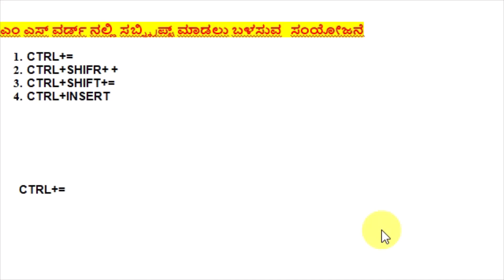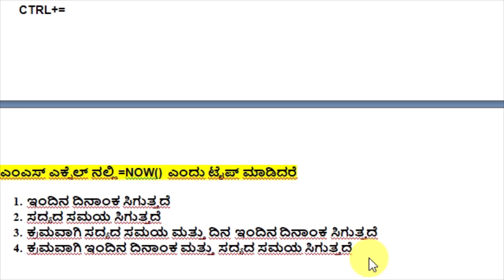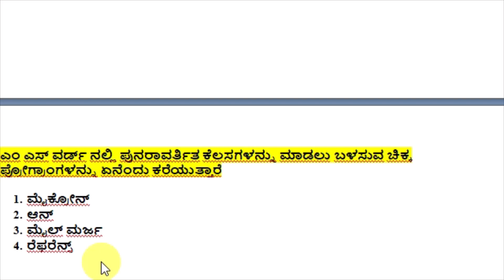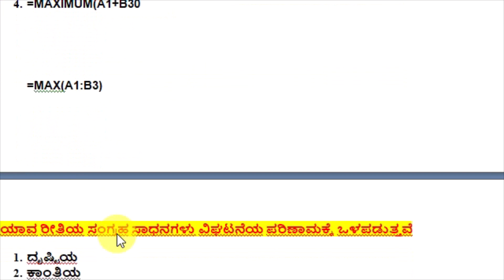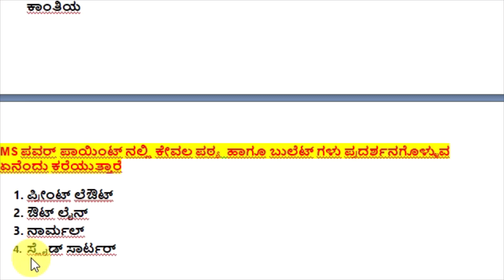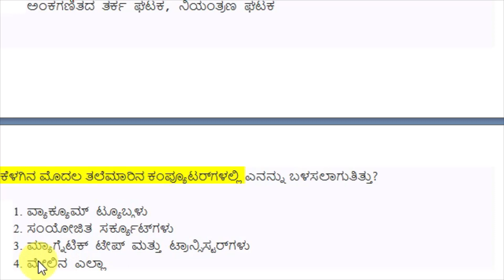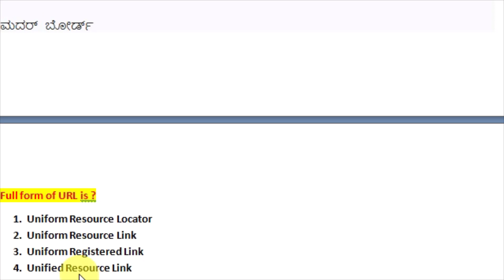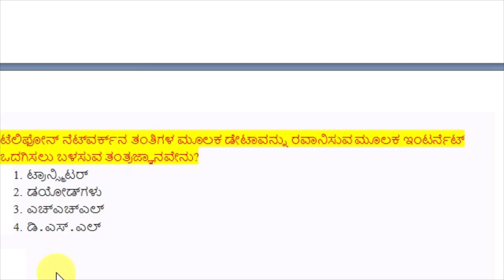COMPUTER ಗೆ ಸಂಬಂಧಿಸಿದ ಬಹುಮುಖ್ಯ ಪ್ರಶ್ನೆಗಳು/ most important computer question in kannada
most important computer question in kannada